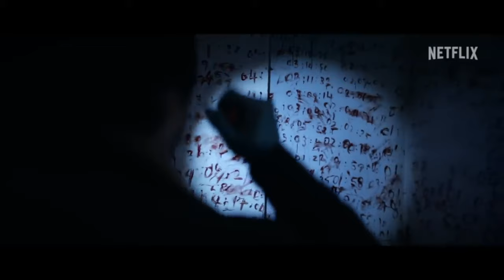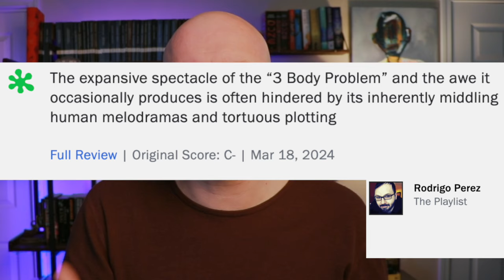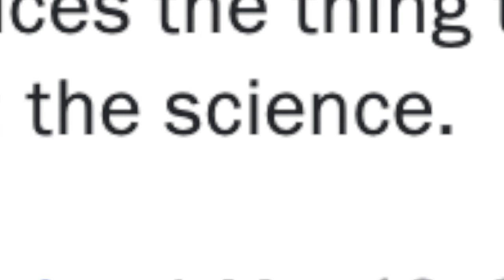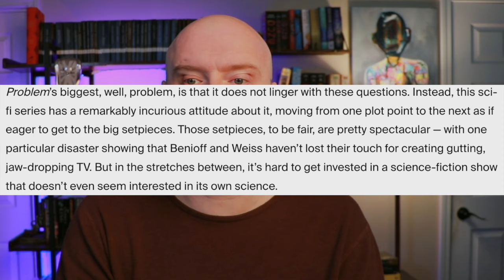Is The THREE BODY PROBLEM adaption in Safe Hands??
The Three Body Problem Netflix Adapatation "3 Body Problem" is being released at the end of this month and the early Rotten Tomatoes scores are in. They look. okay?

In this video I talk about the reviews for the show, and my love of the book and why it might be unadaptable.

Let me know if you'll be watching the NETFLIX show or if you read the book.